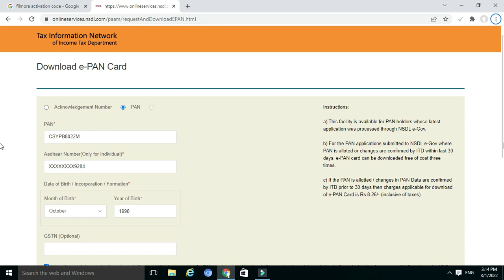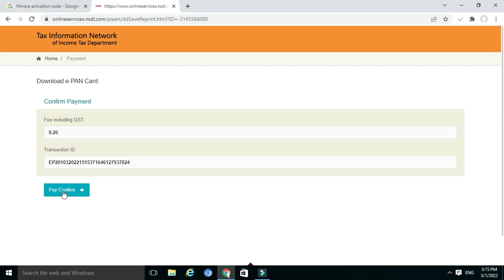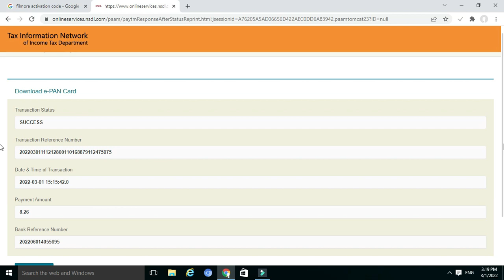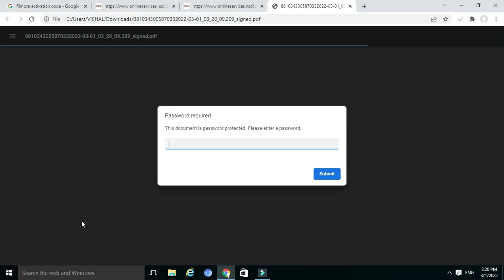E Pan Card Download Kaise Kare 2022 | How to Download E Pan Card 2022 | Original Pan Card Download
इस विडियो में हम देखे गे कि  E Pan Card  कैसे डाउनलोड करेगे।

epan card#download